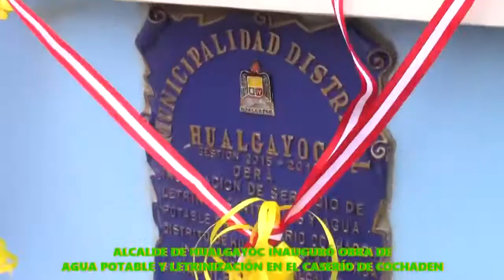INAUGURACIÓN AGUA POTABLE Y LETRINIZACIÓN CASERÍO COCHADEN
MUNICIPALIDAD DE HUALGAYOC CONTINÚA EJECUTANDO IMPORTANTES OBRAS DE INFRAESTRUCTURA SANITARIA EN FAVOR DE LA POBLACIÓN CAMPESINA
ALCALDE DE HUALGAYOC INAUGURÓ OBRA DE
AGUA POTABLE Y LETRINIZACIÓN EN COCHADÉN
En una significativa ceremonia realizada en el Caserío de Cochadén, el Sr. Napoleón Gil Gálvez, Alcalde de Hualgayoc, dejó expresada una vez más su constante preocupación por el
bienestar y el progreso de la población campesina del distrito, al inaugurar y poner en funcionamiento la obra de “INSTALACIÓN DE AGUA POTABLE Y LETRINAS EN EL CASERÍO DE COCHADÉN”,
obra financiada con recursos de la Municipalidad Distrital de Hualgayoc y ejecutada por la Empresa Constructora “Loma el Loro” SRL, a través de un presupuesto ascendente a la suma de S/.
1’358,333.52 Soles, para beneficiar a 119 familias de ese importante caserío hualgayoquino.
Además del Alcalde Distrital, en la importante ceremonia de inauguración participaron también el Subprefecto Distrital, Sr. Agustín Chuquilín Terrones, el CPC Juan Zumaeta Pérez,
Gerente de la Municipalidad de Hualgayoc; el Dr. Oscar Gonzales Soto, Asesor Legal de la Municipalidad de Hualgayoc; también, el Prof. Fortunato Infante García, Director de la I. E. N° 82726
de Cochadén, El Sr. Alejandro Salazar Alva, Teniente Gobernador, en representación de la comunidad; asimismo, al Sr. Ricardo Vásquez Acuña, Gerente General de la Empresa Loma El Loro
SRL y toda la población del Caserío de Cochadén.
En su discurso de inauguración, el Sr. Napoleón Gil Gálvez resaltó la importancia de la obra ejecutada por la contribución que significa a la mejora de las condiciones de vida de la población de
Cochadén y se comprometió a seguir trabajando junto con la comunidad para sacar adelante otros proyectos de importancia que, dijo, se encuentran en cartera y que esta administración municipal
tiene toda la voluntad de materializar.
El Alcalde Distrital dijo: “Esta es la mejor forma que tengo de retribuir la confianza depositada
en mi persona por parte de población de las comunidades, trabajando para que la población mejore y mejoremos todos, ese es mi mejor agradecimiento…” puntualizó el burgomaestre hualgayoquino.
Esta importante obra fue recibida con mucho beneplácito por toda la población de Cochadén que expresó efusivamente su agradecimiento al Alcalde Distrital y a todas las autoridades presentes, ya que, desde hace mucho tiempo, esperaba ansiosamente contar con el elemental servicio del agua
potable, servicio que ahora lo tiene y, que mejor, complementado apropiadamente con las letrinas
como servicio que permitirá poner en salvaguarda la salud y el bienestar de toda la población
especialmente de los niños y niñas.